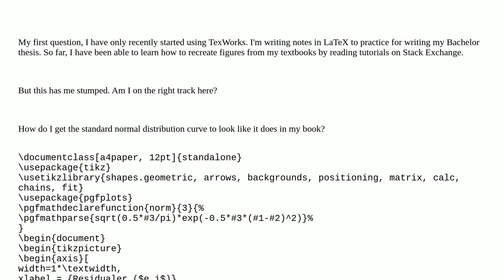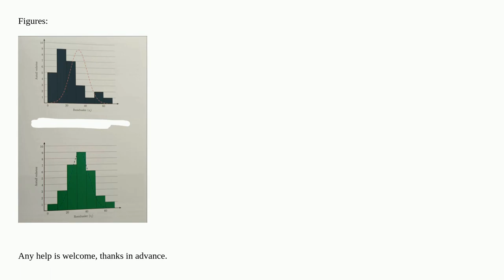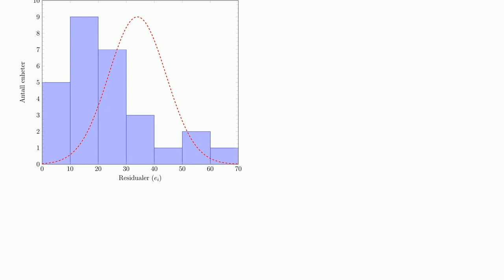Tex: How do I recreate these figures?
How do I recreate these figures?

A special thanks goes out to the community

  tikz-pgf tables pgfplots